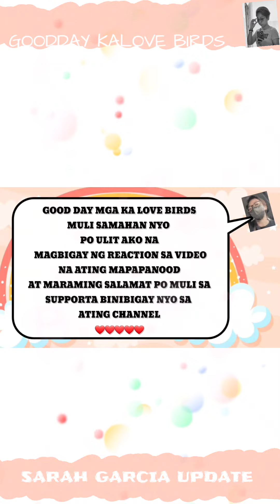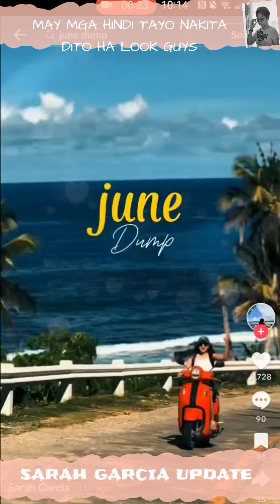SARAH GARCIA UPDATE | JUNE DUMP NA KUNG SAAN MADAMI TAYONG DI NAKITA.. ANSARAP PANOORIN 🥰